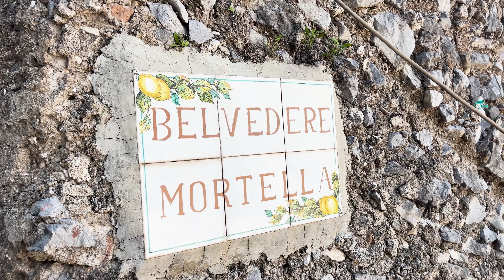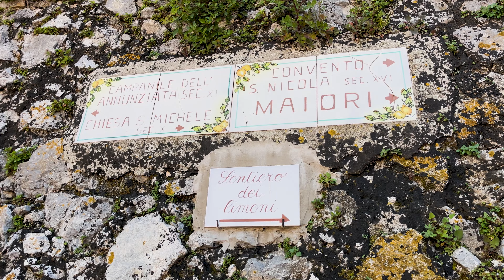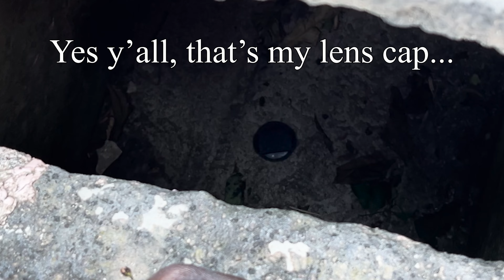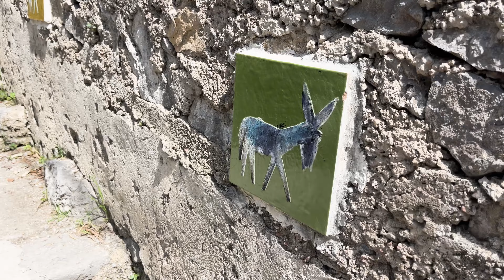Hiking the Amalfi Coast| Path of the Lemons| Minori, Italy//Italy Vlog #11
Hiking the Amalfi Coast| Path of the Lemons| Minori, Italy

My family and I have been living in Italy as foreigners for a little while now and one of the great things about living in Naples, Italy is the fact that we can drive to the Amalfi Coast.  In this video, I will be taking you with me on my recent trip to Minori, Italy to hike the Path of the Lemons. During this trip to Minori, Italy. After watching my hiking video in Minori, Italy you'll be better prepared to hike to the Path of the Lemons on your upcoming trip to Italy.

Cafe Name: Agricola Ruocco's - Sentiero dei Limoni

-Spending the Day In Sorrento Italy| Things to Do In Sorrento, Walking Around The City + More

-Italy Vlog #3 // Wine, Ruins, and Views of Mt. Vesuvius|Spending The Day In Pompeii and Wine Tasting

Check Out My Blog For More Military Spouse, Travel, and Living In Italy Content